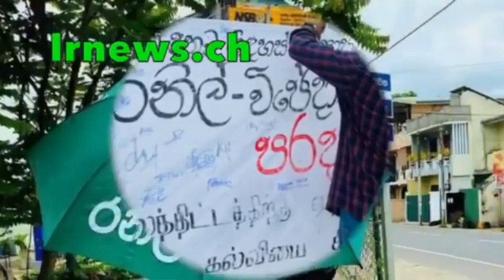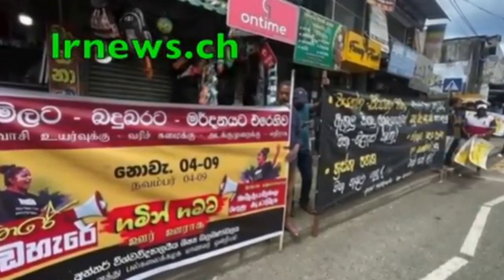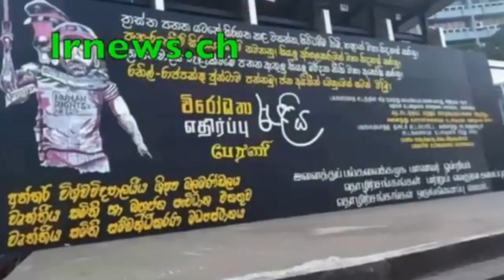නාමල් බබා හුකුන් යැයි අධිකරණය තීරණය කරයි. හොරු අහිංසක ජනතාවද?